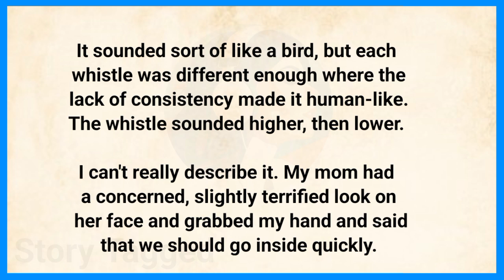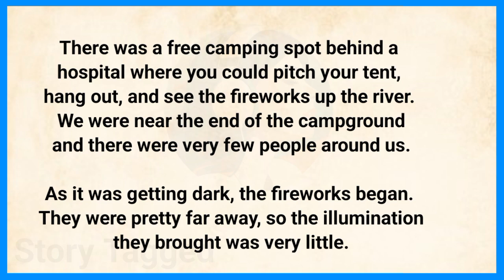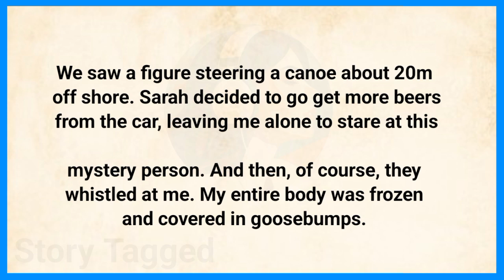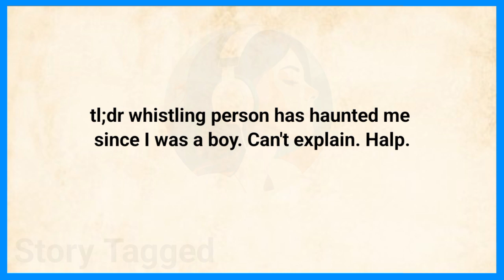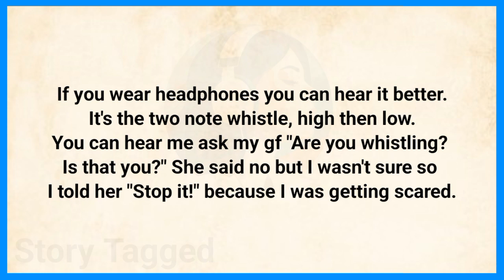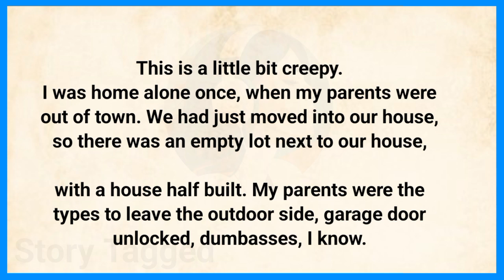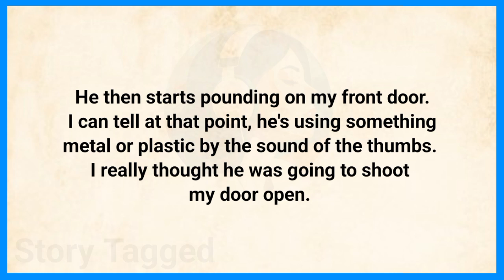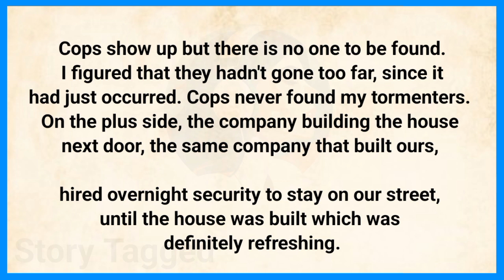Learn English Through Story 🔥| English Podcast | Reddit Story | The Whistler